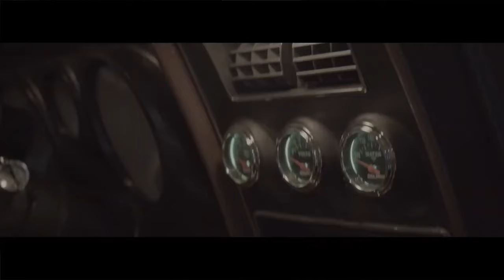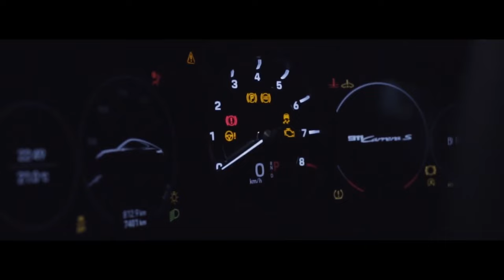BASS BOOSTED SONGS 2024 🔥 CAR MUSIC BASS BOOSTED 2024 🔥 BEST EDM, BOUNCE, ELECTRO HOUSE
© Follow Magic Music / Magic Records

▶️Tracklist :
[00:00:00] - As Long As You Love Me (PACANI _ Ben Plum Cover)
[00:02:38] - Dream Chaos, Sven Falk - Out Of My Mind
[00:05:16] - E.P.O & Veronica Bravo - Burn It Down
[00:08:34] - Unholy (Badscandal, Nito Onna Cover)
[00:10:59] - Ghost'n'Ghost - Mirrors
[00:14:25] - All Of Me (Yohan Gerber & VADDS & Nito-Onna Cover)
[00:17:30] - Girls Like You (2Shy, Ben Plum, PACANI Cover)
[00:19:53] - Memories (SAYMRK, Stayer, Britt Cover)
[00:21:49] - Dame Dame, Lunis - Beggin'
[00:24:16] - Ass Like That (Termik, Badscandal Cover)
[00:27:34] - Do It To It (Twin, Veronica Bravo Cover)
[00:30:00] - Sweater Weather (PACANI, BEX Cover)
[00:32:16] - Lie (Austin Levy, Benlon Cover)
[00:35:11] - Reaktive & Mehdusa - Save Me
[00:37:49] - Arc North, New Beat Order, Cour & Aaron Richards - Numb
[00:39:56] - Catas, Nieko - For The Win
[00:42:45] - Sweet Dreams (Manos Cover)
[00:44:54] - Where Are You Now (Dream Chaos, Ben Plum Cover)
[00:47:10] - Beautiful Mistakes (Ben Plum, Stayer, PACANI Cover)
[00:49:18] - Too Close (Twin, MelonColly Cover)
[00:52:11] - Don't Be Shy (Yohan Gerber & Poylow Cover)
[00:54:21] - Badscandal, Glen Power - Glorious
[00:56:48] - Natural (Nito-Onna, Yohan Gerber, HORT3N Cover)
[00:59:12] - Benjamin Carter & JSTN DMND & Bromar - What’s Inside
[01:02:22] - I Will Survive (Badscandal, Goodscandal, Burning Beards Cover)
[01:04:59] - MRLN & Robbie Hutton - Losing You
[01:07:25] - Level 8 & Britt Lari & imallryt - Señorita
[01:09:31] - Take My Breath (IMKK Cover)
[01:11:54] - Infinity (Veronica Bravo & Twin Cover)
[01:14:26] - River (R3YAN, CZYDMN, Alaina Cross Cover)
[01:16:40] - Bad Romance (Lako Cover)

BASS BOOSTED
EDM BASS
2024
NEW
CAR
BASS
CAR BASS
CAR MUSIC
DROPS